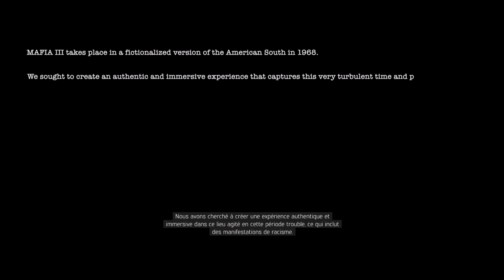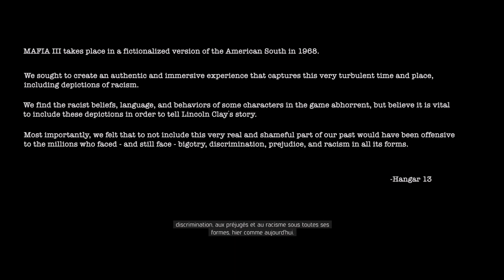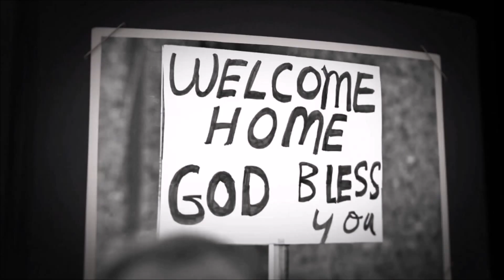découverte de mafia 3 épisode 1